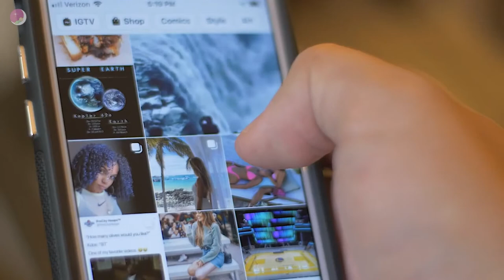How To Get Clients As A Sleep Consultant? (Sleep Consultant Advice)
How do sleep consultants get clients?

In this video I'm going to teach you how to get clients as a sleep consultant.

Getting consulting clients is very hard or very easy depending on what you're doing to get them...

Watch this video to find out how you can attract sleep consulting clients and grow your consulting business as a result!

If you enjoyed this video let me know!